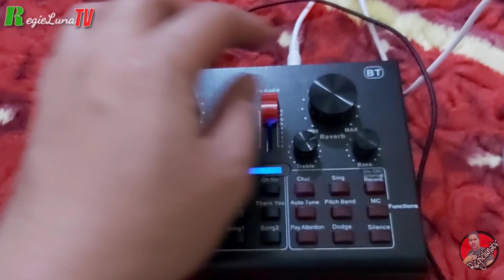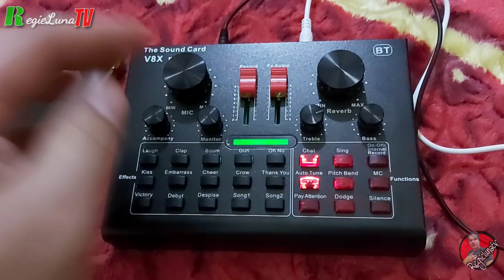Full review V8X Pro soundcard/tagalog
Hi guys ito  na ang full review ng aking V8X pro soundcard sa mga dipa nakakapanood ng aking unboxing ng complete set ng V8X pro soundcard with BM-800 condenser microphone ito po ang link sa baba.